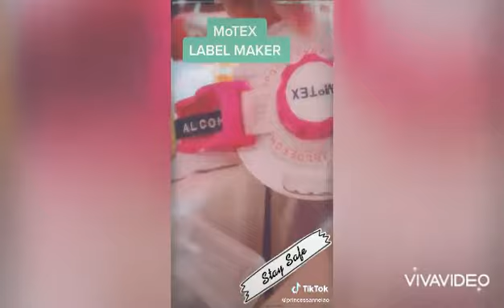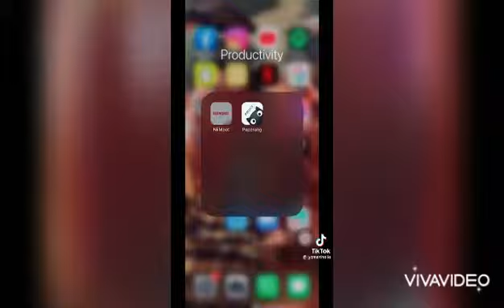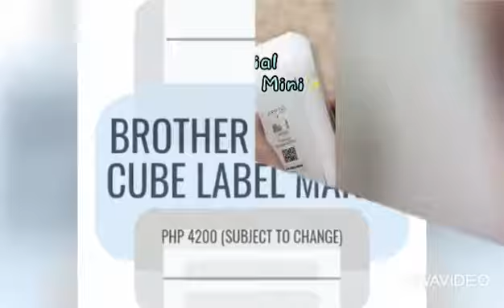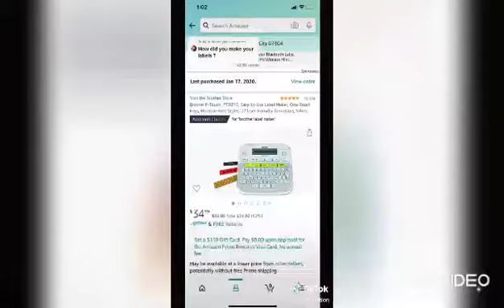TOP 10 LABEL MAKER/PRINTER FROM SHOPEE!!!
TOP 10 LABEL MAKER FROM SHOPEE

Click the link and add to cart for shopee 5.5